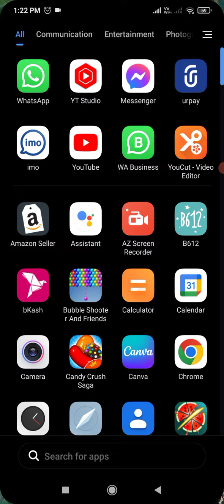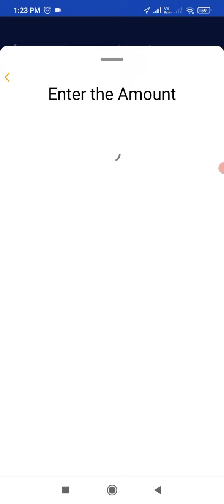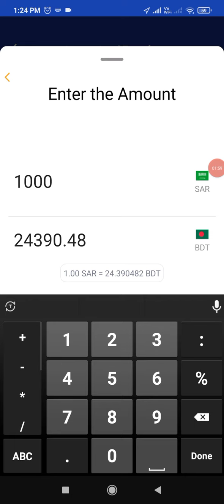এখন দুপুরে URPay থেকে টাকা পাঠালে কত পাবেন। আজকে টাকার রেট কত ll Ajke Saudi Riyal Rate for Taka